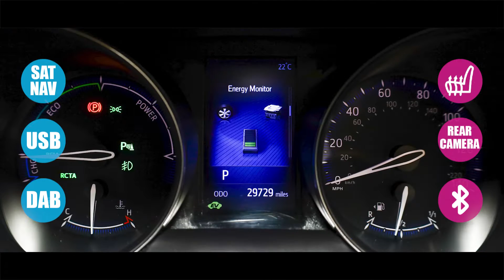Toyota C-HR Vvt-h Dynamic Suv 1.8 Automatic Petrol Hybrid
FULL LEATHER, FULL TOYOTA HIST
Automatic Transmission
29,653 Miles
* WE WILL BUY YOUR CAR * COMPETITIVE ZERO DEPOSIT FINANCE * RESERVE * LARGE INDOOR VIEWING AREA * HOME DELIVERY OPTIONS *
Leather seats,
Metal Stream Bi-tone (Metallic Paint),
* WE WILL BUY YOUR CAR * We can offer a competitive price to buy your car regardless of whether you wish to buy a car from us,
4.2in Colour TFT Screen for Multi-Information Display,
Bluetooth Connectivity,
DAB Digital Radio,
Speakers x6,
Toyota Touch 2 Multimedia System with 7in Display,
Toyota Touch 2 with Go Navigation,
USB and Aux In Connectors and 12V Front Outlet,
Blind Spot Monitor - BSM,
Parking Sensors and Intelligent Park Assist - IPA,
Reversing Camera,
TPMS - Tyre Pressure Monitoring System,
Voice Recognition,
18in Alloy Wheels - Black Machined-Faced - 5-Double-Spoke,
Auto Folding - Door Mirrors,
Bi-tone Black Roof,
Black and Body-Coloured Rear Bumper,
Black Diffuser,
Body Coloured Outside Door Handles,
Body-Coloured Front Bumper,
Front and Rear Power Windows with Auto Up-Down and Anti-Jam Protection,
Front LED Light Guide,
Auto Headlights,
Automatic Headlight Levelling,
Follow Me Home Headlights,
Front Fog Lights - LED,
High Mounted Rear Brake Light - LED,
LED Daytime Running Lights,
LED Headlights with Sequential LED Indicators,
Rear Combination Lights,
3-Spoke Leather Steering Wheel with Multimedia Switches,
Anodised Blue Decoration Line on Front Door and Dashboard,
Audio and Telephone Switches on Steering Wheel,
Black Roof Lining,
Boot Door Release with Push Button,
Boot Lamp,
Dark Purple Front Door Insert,
Driver and Front Passenger Personal Lights,
Driver and Passenger Seatback Pockets,
Dual-Zone Automatic Air Conditioning,
Front Cup Holders,
Glovebox with Internal Light,
Hard Tonneau Cover,
Heated Driver and Front Passenger Seat,
Illuminated Entry System,
Leather Effect Padded Armrest on Front Console Box,
Leather Shift Lever and Knob,
Light Blue Ambient Lighting on Front Doors,
Power Adjustable Lumbar Support on Driver Seat,
Remote Boot Door Release on Key,
Satin Chrome Rings on Analogue Speedometer,
Adjustable Speed Limiter - ASL,
Electrically Assisted Power Steering - EPS,
ABS - Anti Lock Braking System,
BA - Brake Assist,
Child Safety Locks on Rear Doors,
Driver and Front Passenger Whiplash Injury Lessening - WIL - Seats,
Front Passenger Airbag On-Off Switch,
HAC - Hill Start Assist Control,
Immobiliser,
Intrusion Alarm,
ISOFIX Fixing Points,
Motion Sensor Alarm,
Parking Pack,
Power Door Locks,
Rear Cross Traffic Alert - RCTA,
Rear Window Wiper,
Seat Belt Reminder - Front and Rear,
Supplemental Restraint System - SRS - Airbags - 7 Airbags,
Toyota Safety Sense,
Traction Control - TRC,
VSC - Vehicle Stability Control,